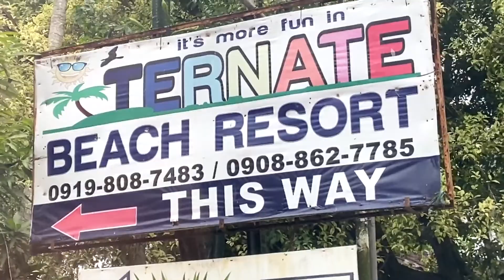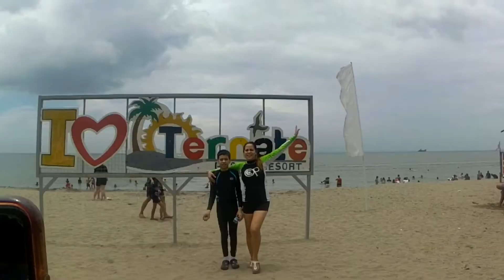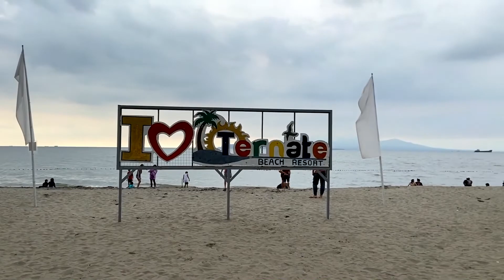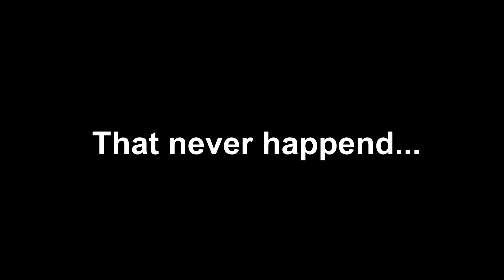Ternate Beach Resort Vacation - VLOG #3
Ternate Beach Resort is a fun experience to swim on the beach! located on North Maluku, Cavite.

4-10-22